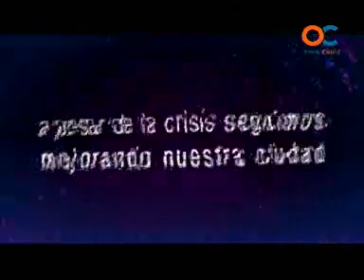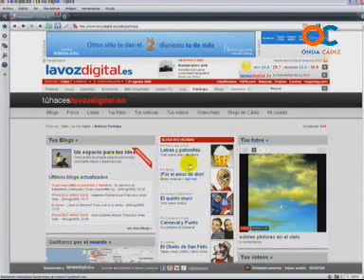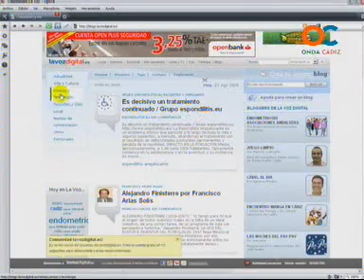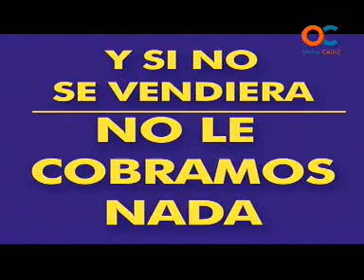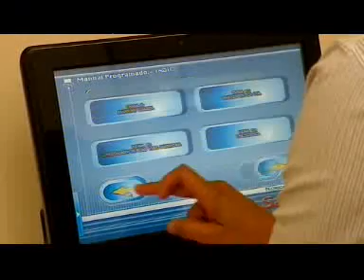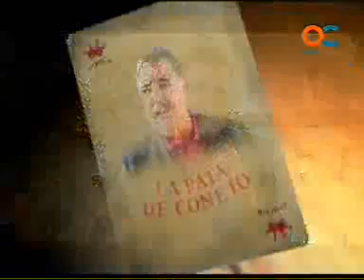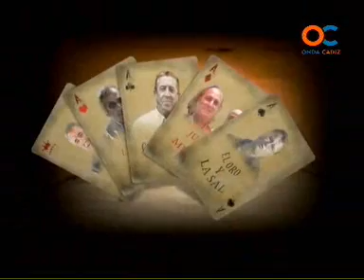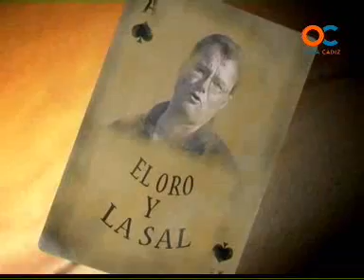EL FAROL 15-10-10